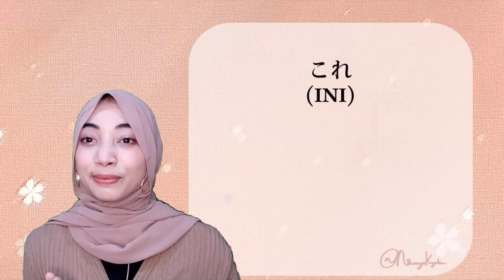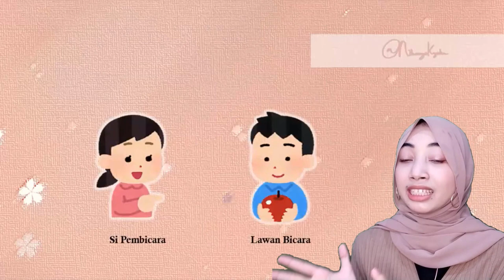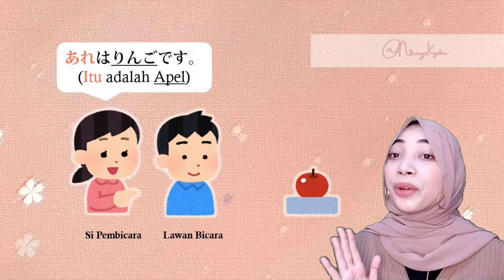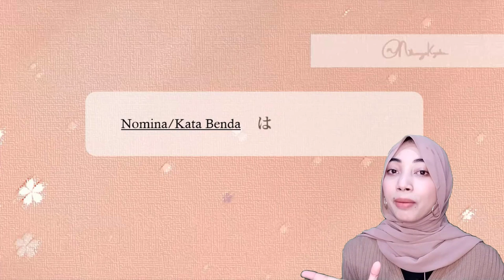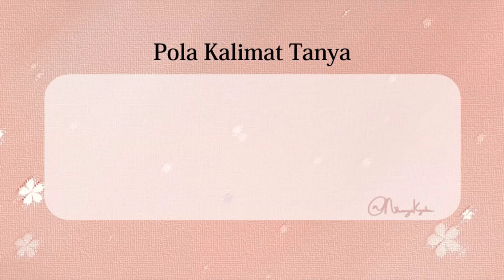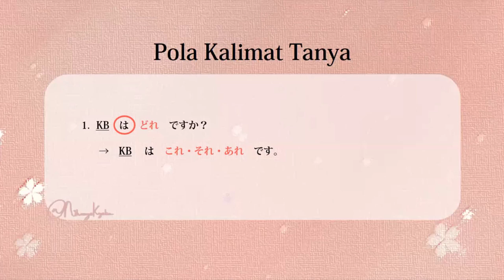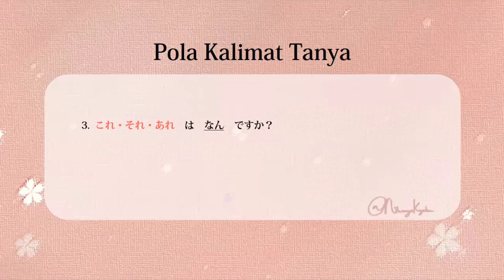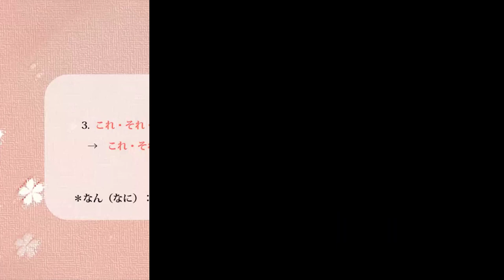(これ、それ、あれ) Kata Tunjuk Benda Part. 1 | Bahasa Jepang Untuk Pemula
Hai teman-teman NiKyo! Dalam Bahasa Jepang ada banyak kata tunjuk yang digunakan untuk menunjukkan benda, tempat, maupun orang. Kata Tunjuk tersebut berbeda-beda sesuai pemakaiannya. Kali ini kita akan belajar kata tunjuk untuk menunjukkan benda yaitu dengan kata これ、それ、あれ dan どれ (kore, sore, are, dan dore). Yuk, simak videonya sampai selesai!